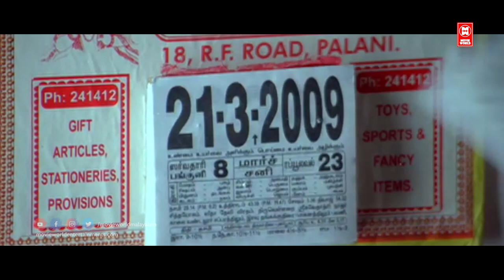"ഞാൻ ഒന്ന് അഴിക്കാൻ വേണ്ടി എത്രദിവസമായിന്ന് അറിയോ അവൾ കറുപ്പ് ഉടുത്ത് നടക്കുന്നെ | Harisree Ashokan🤣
Follow Our Whatsapp Channel "ഞാൻ ഒന്ന് അഴിക്കാൻ വേണ്ടി എത്രദിവസമായിന്ന് അറിയോ അവൾ കറുപ്പ് ഉടുത്ത് നടക്കുന്നെ | Harisree Ashokan🤣

|| ANTI-PIRACY WARNING ||

*COPYRIGHT PROTECTED*